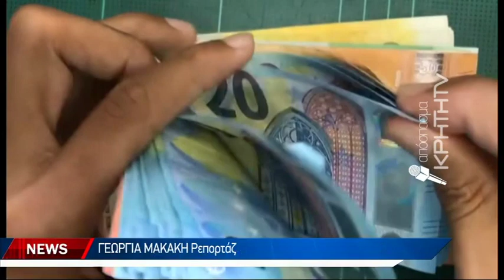Ζημιές χιλιάδων ευρώ ετησίως για τους αλιείς